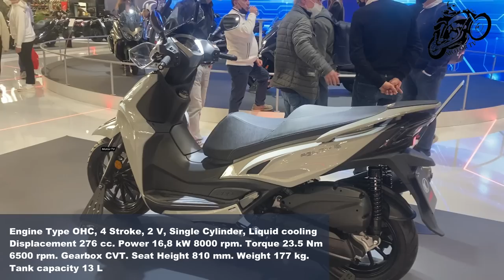10 Best Popular Scooters For 2022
Hello friends. In this video, we show you 12 Best Popular Scooters that you are familiar with and know well about their comfort, durability, quality and off-road capability. They are used to overcome both short and long distances. Enjoy friends 😍🥰😘😁😄😃

These Bikes Presented Eicma and Vive La Moto 2022 ✈️ 😄😃

Stay with us so as not to miss the newest motorcycles, we work for you almost every day. good luck! 🥰😍

00:00 2022 Honda ADV 350 MSRP Price £5,699 GBP
Engine Type Liquid-cooled 4-stroke, 4-valve SOHC single; Euro 5 compliant.
Power 21.5 kW (29 HP) @ 7500 rpm.
Torque 31.5 Nm @ 5,250 rpm.
Gearbox Fully automatic belt/pulley CVT.
Tank capacity 11.7 L

1:06 2022 Yamaha Tmax 560 MSRP Price €13,299 EURO
Engine Type Liquid-cooled, Parallel twin-cylinder, EURO5, 4-stroke, 4-valves, DOHC.
Power 35 kW 7,500 rpm.
Torque 55.7 Nm 5,250 rpm.
Gearbox V-Belt Automatic.
CO2 emission 112g/km.

2:09 2022 Kymco Xciting S400 i TCS MSRP Price €7,140 EURO
Engine Type OHC 4-Stroke, 4-V, single cylinder, Licuid cooling. Displacement 400 cc.
Power 24,9 KW @ 7250 rpm.
Torque 37,5 Nm @ 5750 rpm.
Gearbox CVT.
Tank capacity 12,5 L

3:18 2022 SYM Cruisym Alpha 300 MSRP Price €5,399 EURO
Engine Type 4-stroke engine, single cylinder, Liquid-cooled.
Displacement 278 cc.
Power 19.1 kW 7500 rpm.
Torque 26.2 Nm 6750 rpm.
Gearbox CVT. Max.

4:26 2022 Royal Alloy GP 125 MSRP Price €3.389 EURO
Engine Type Single cylinder 4T, 2 valves with air cooling.
Power 9.6 HP at 9,750 rpm.
Torque 9.2 Nm at 7,000 rpm.
Gearbox CVT.
Tank capacity 10.5 L

5:46 2022 Zontes M310 MSRP Price €4,589 EURO
Engine Type Single cylinder, DOHC, 4 valves, liquid cooled.
Displacement 310cc.
Bore x stroke 72 x 76mm.
Compression ratio 11.8:1.
Power 24,5 kW (33 HP) @ 7,500 rpm.
Torque 32 Nm @ 5,500 rpm.
Gearbox Automatic.

6:48 2022 Honda Forza 125 MSRP Price £5,149 GBP
Engine Type 4 stroke-4 valve liquid-cooled, SOHC.
Power 10,7 kW @ 8,750rpm.
Torque 12.2 Nm @ 6,500 rpm.
Gearbox V-Matic.
Tank capacity 11.5 L

7:52 2022 Yamaha Xmax 125 Tech Max MSRP Price €5,399 EURO
Engine Type 4-valves, 4-stroke, Single cylinder, Liquid-cooled, EURO5, SOHC.
Power 9 kW @ 8,000rpm.
Torque 11.0 Nm @ 6,250 rpm.
Gearbox V-Belt Automatic.
CO2 emission 54g/km.

8:54 2022 SYM JET 14 125 MSRP Price €2,999 EURO
Displacement 124cc.
Power 9.3 kW 8000 rpm.
Torque 11 Nm 6000 rpm.
Gearbox CVT.
Tank Capacity 7.5 L

9:54 2022 Kymco Agility 300 i MSRP Price €4,995 EURO
Engine Type OHC, 4 Stroke, 2 V, Single Cylinder, Liquid cooling. Displacement 276 cc.
Power 16,8 kW 8000 rpm.
Torque 23.5 Nm 6500 rpm.
Gearbox CVT.